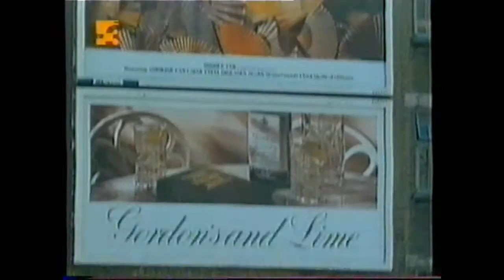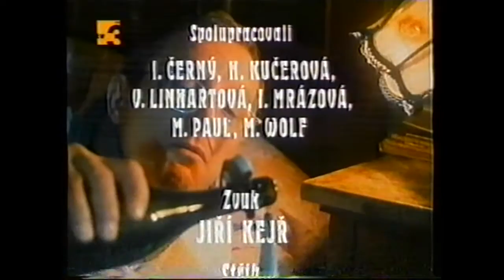JONÁŠ II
Staženo z videokazety nahrané z tv, kvalita záznamu je tedy trochu horší.